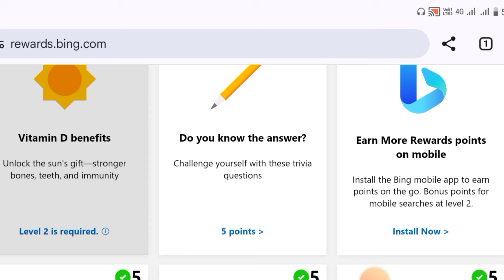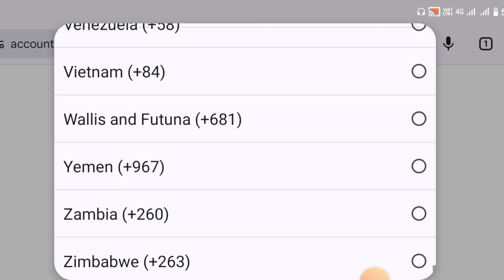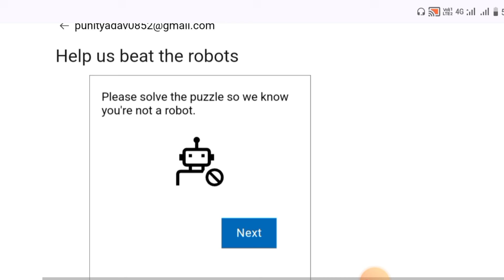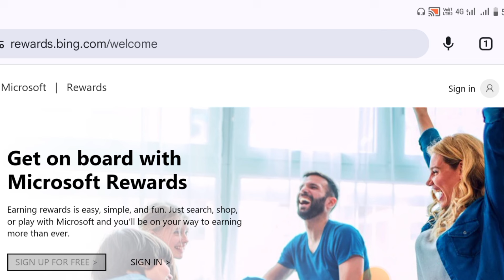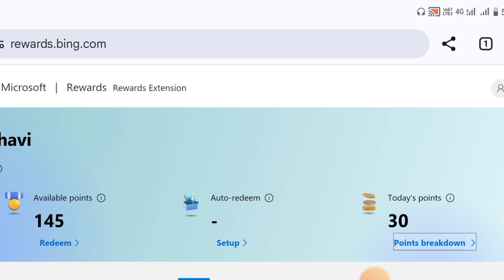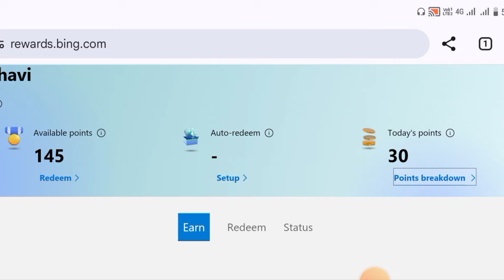Microsoft Rewards Unlimited Points | VPN Trick Not Working 2024 | New Unlimited Points Trick देखो? 🤑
how to get unlimited points in microsoft rewards android
how to get unlimited microsoft rewards points 2024 android
microsoft Rewards
microsoft Rewards VPN trick se
microsoft Rewards new VPN
best VPN for microsoft Rewards
microsoft Rewards unlimited points trick
how to earn fast in microsoft Rewards
microsoft rewards unlimited points in mobile
microsoft rewards unlimited points in mobile telugu
microsoft rewards how to get points fast
microsoft rewards how to get points fast on mobile